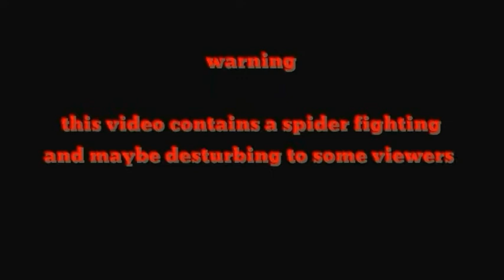Ang very exciting na laban ng gagamba / spider fight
Spider man
Spider load
Load spider
Spider derby
Derby spider
Spider huntting
Spider fighting
Spider conditioning
Gagambang hapon
Gagambang damo
Gagambang taiwan
Gagambang mindanao
Gagambang visaya
Gagambang luzon
Gagambang cebu
Gagambang laguna
Gagambang talahib
Gagamabang ekis
Gagambang koryente
Gagambang tigre
Gagambang sili
gagamballs tv
Kakaibang gagamba
gagamboys
gagamba hunt
gagamba vs gagamba
damang mindanao
spider hunting taiwan
kasunggab tv
Gagamba 2019
Gagamba 2020
how to condition spider
spider conditioning
spider condition
gagambang lumot
Spider night fight
Gagambang octagon
Creepy hunting
tiny spider
Champion
Spider fight